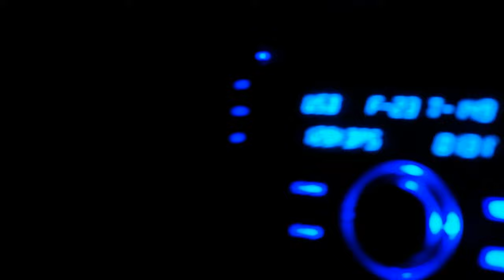Cruising In The Streets Of Curacao In My SR20DET Powered S14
Nightlife in the streets of Curacao.. Semi-drifts & Burnouts..